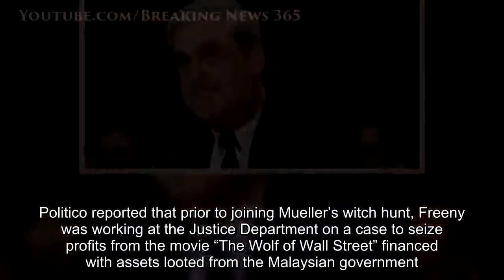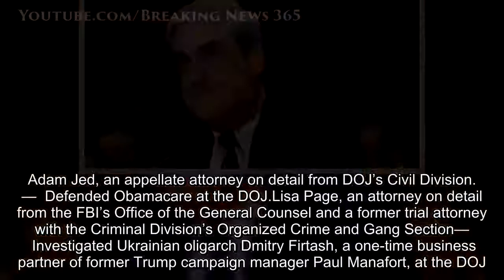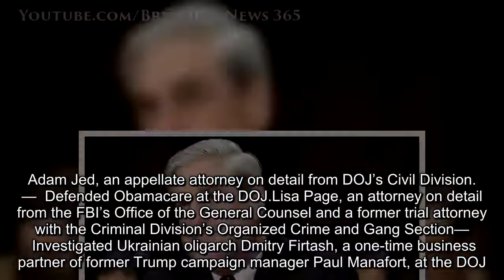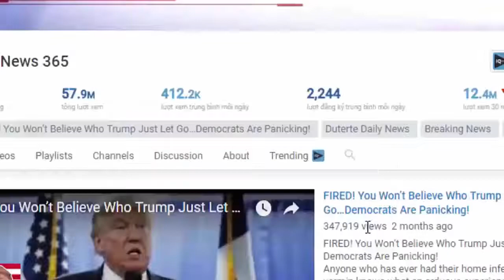WITCH HUNT – Mueller Hires 17th Left Wing Lawyer to Probe Trump – Latest Hack is an ObamaHillary Do